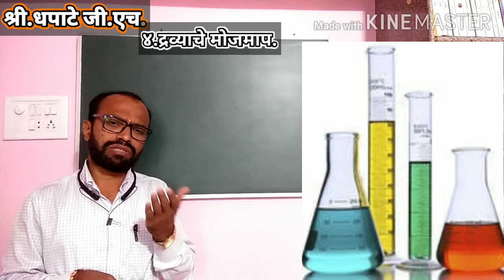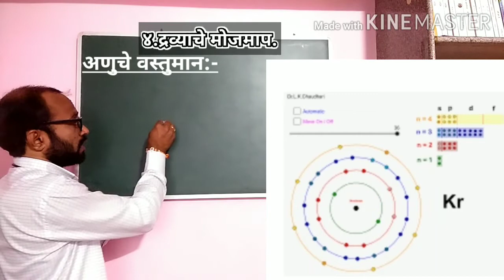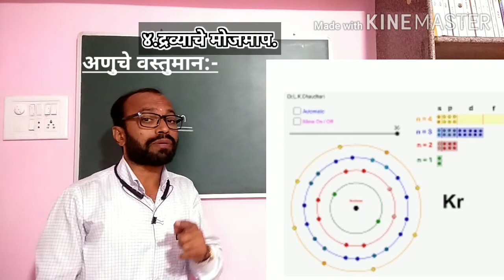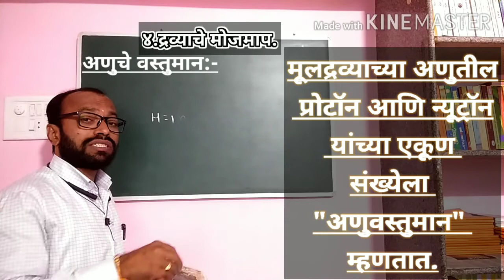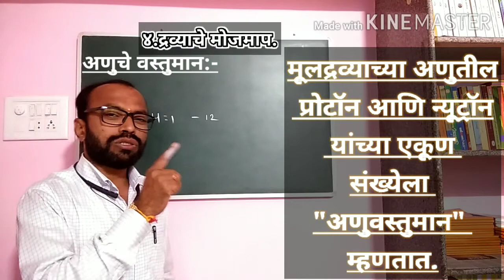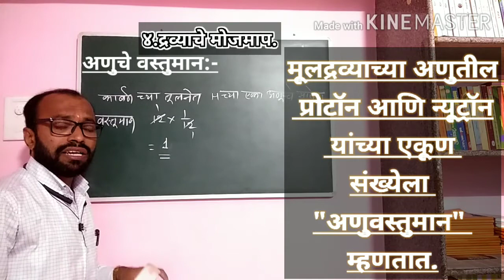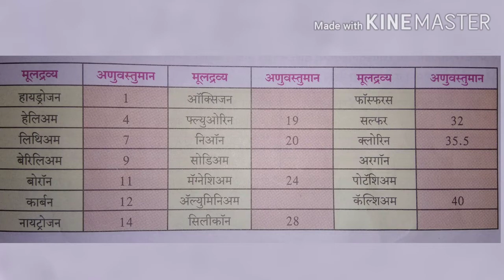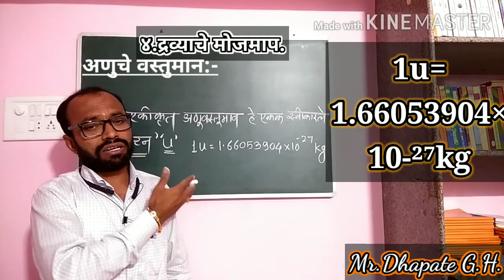अणुवस्तुमान (Mass of Atom)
४.द्रव्याचे मोजमाप. (इयत्ता ९वी) Measurement of Matter.